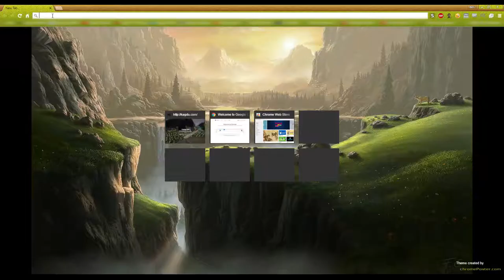Unreleased Malarkey in Overwatch: Swift Strike Salsa